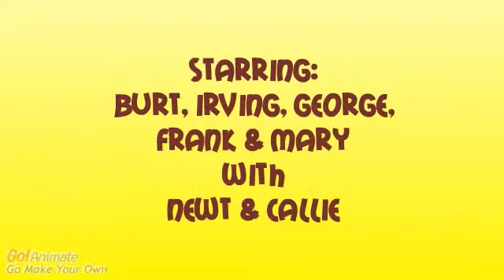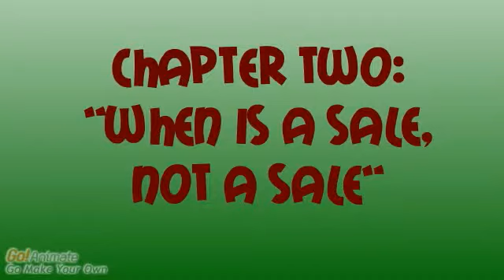things that piss me off